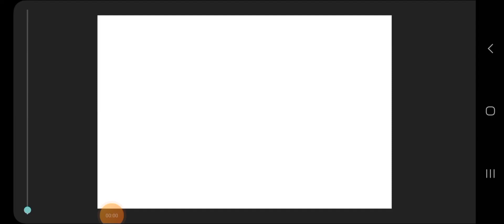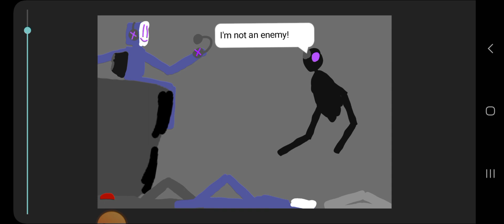The metal rain | episode 7.5